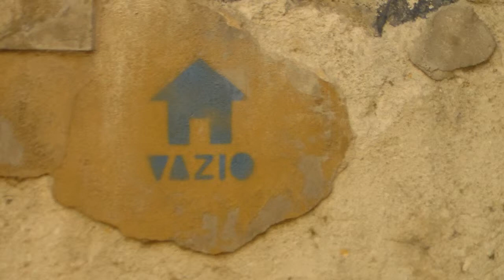pormenores da rua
© Laurindo Almeida [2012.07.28 - Rua Francisco da Rocha Soares, Miragaia, Porto]